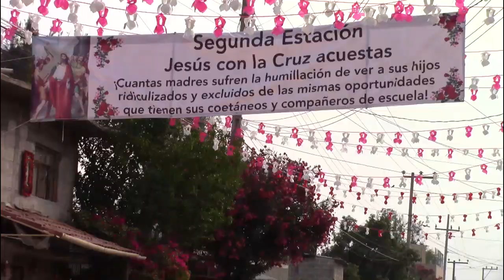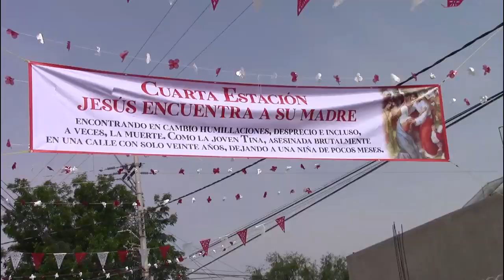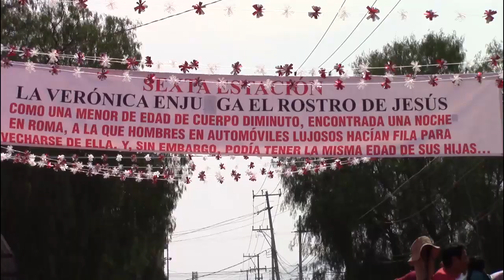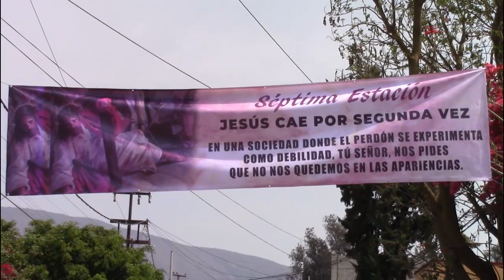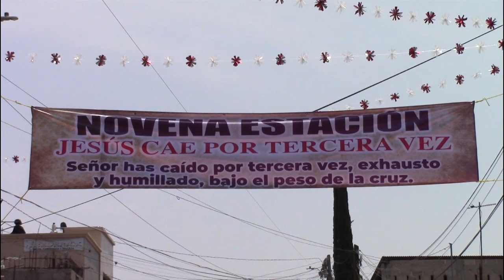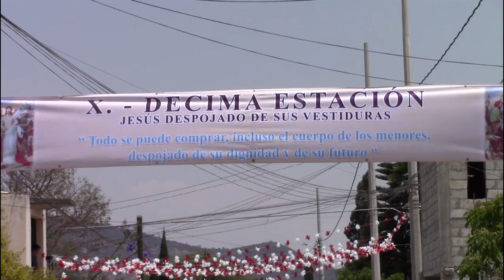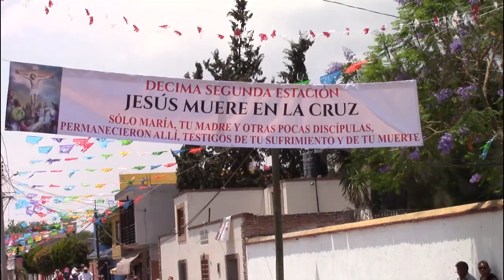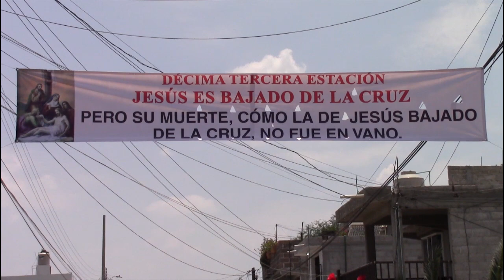Viacrucis, Representación de la Crucifixión de Jesús y Procesión del Silencio Mixquiahuala 2022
Momentos de reflexión y fe se vivieron en las actividades de la Semana Santa en la Parroquia de Santa María de Guadalupe perteneciente al municipio de Mixquiahuala de Juárez, Hidalgo; invitado a los feligreses y seguidores de Jesús mejorar cada día mas como personas y ser más humildes de corazón.